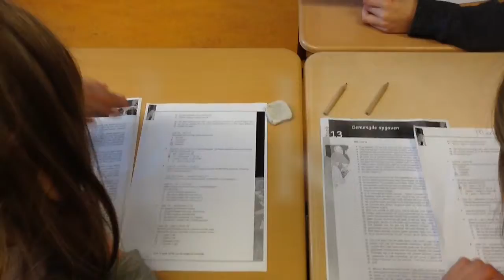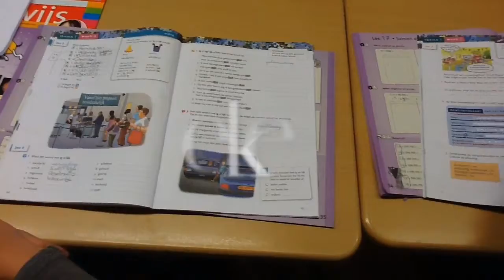wat speelt in beeld s3 afl 19